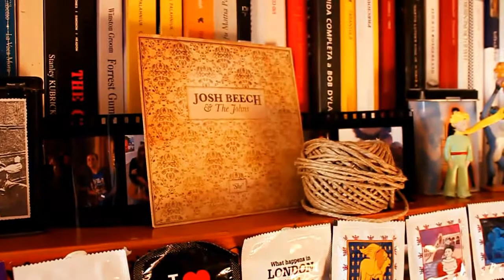Follow your lead - Josh Beech (competition) *watch in 720p*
Follow your lead - Josh Beech

JOSH BEECH COMPETITION

Video by Luana Martignon
With Davide & Lara